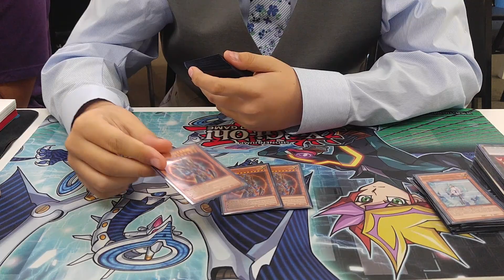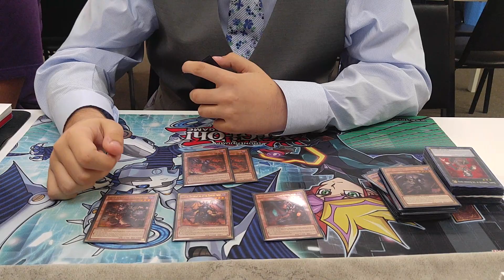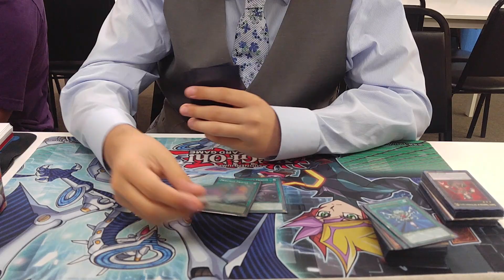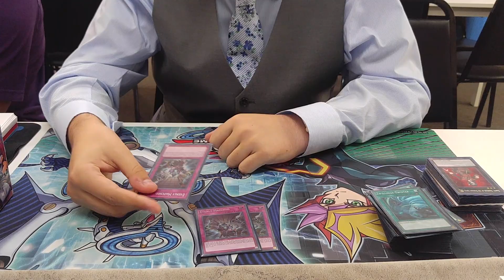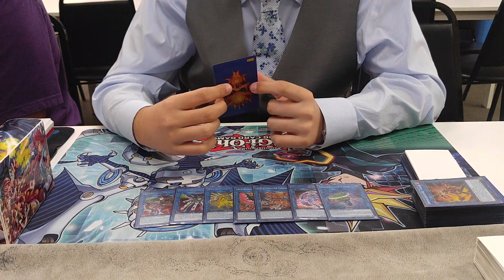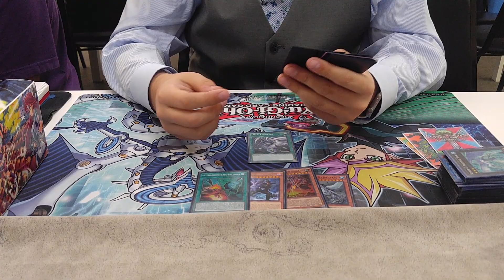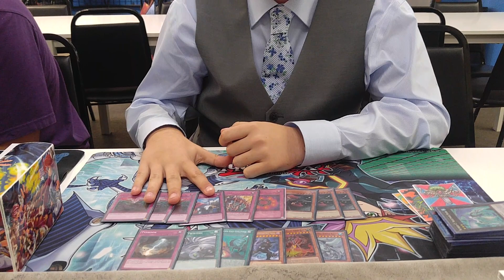Burning Abyss Top 32 Louisville Regional Decklist - Kamron Spivey